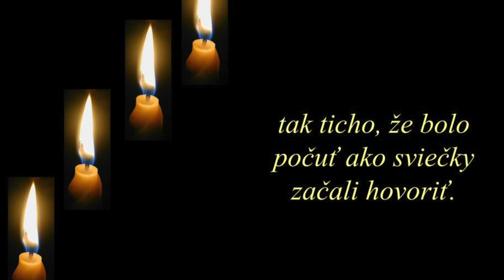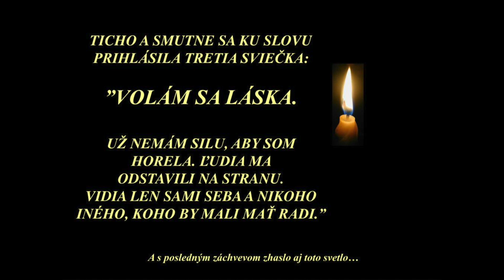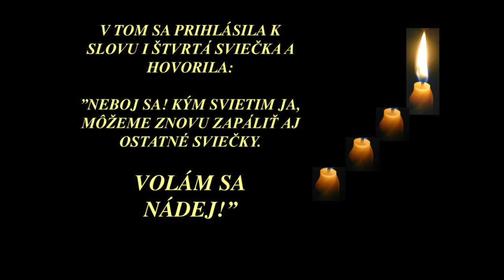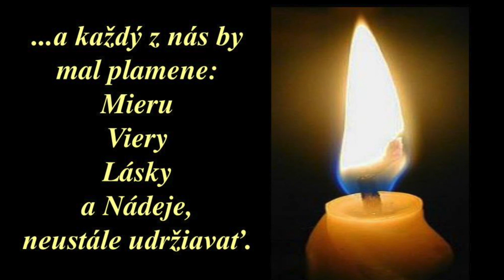Štyri sviečky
Poučenie z adventného venca a sviečok